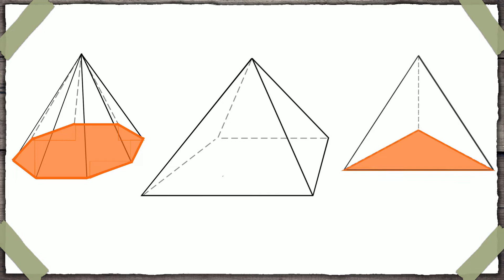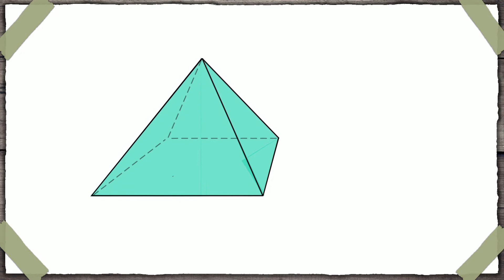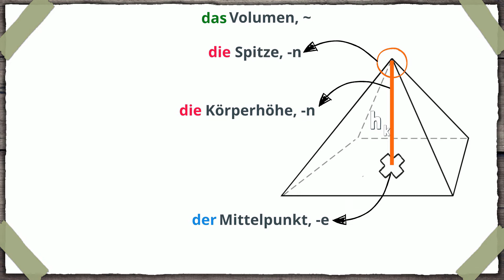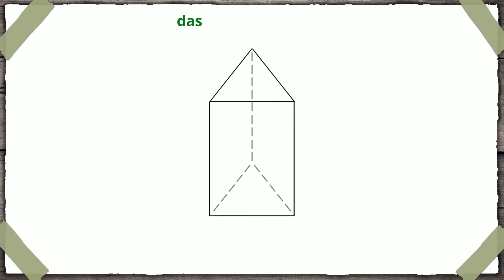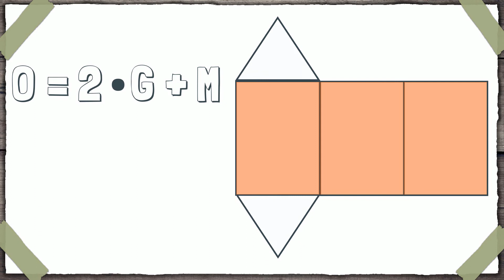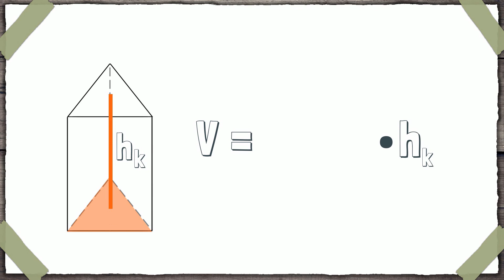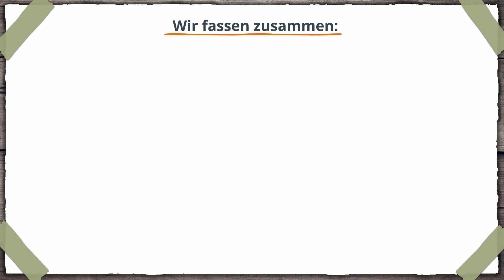Oberflächen und Volumen von Körpern – Pyramide – Prisma – Mathematik (Wortschatz)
Wie berechnet man die Oberfläche und das Volumen von einer Pyramide oder einem Prisma? Und was ist eigentlich ein Mantel? Deutschfuchs zeigt dir die wichtigsten Wörter für das Thema "Oberflächen und Volumen von Körpern“. So hast du nie wieder Probleme im Unterricht und verstehst deine Lehrer:innen und die Hausaufgaben!